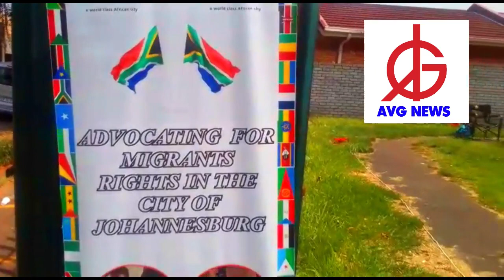Migrants get testing, Covid-19 vaccines in South Africa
South Africa's Department of Health, in partnership with the City of Johannesburg, the International Organisation for Migration, Anova Health Institute and other non-profit organisations held an integrated health services to underprivileged members of the community, including the migrant community in Johannesburg Monday.